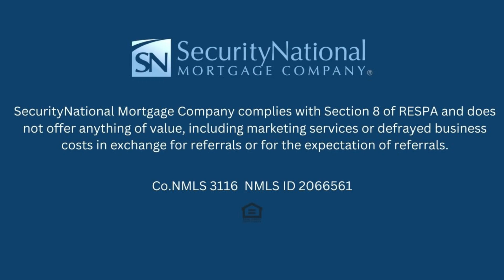How long does it take to get pre-approved for a mortgage?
With a mortgage loan professional in your corner, you'll have a partner by your side to advocate for you and advise you through the entire mortgage loan application process.

With me, we are going to find  you the best home loan product that is available and you qualify for!

Let's get you started!

co.mls. 3116
nmls.#2066561
Security National Mortgage Company.